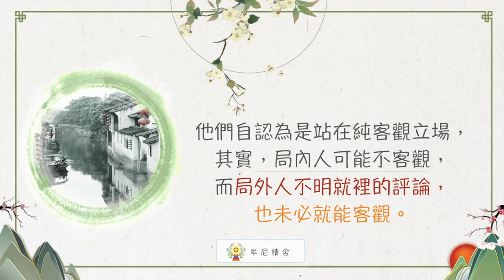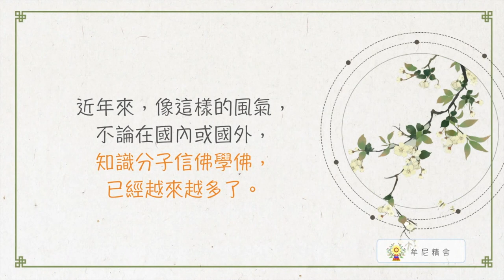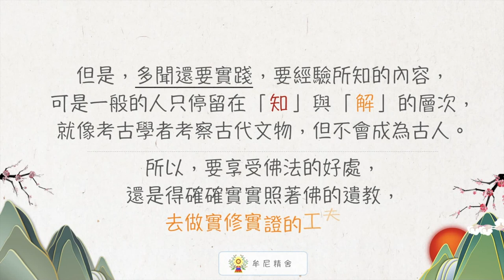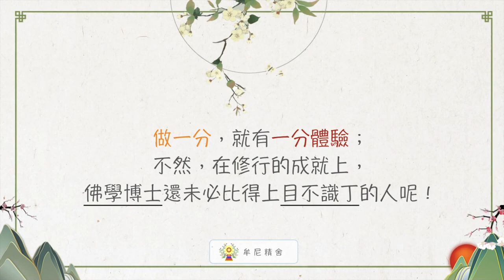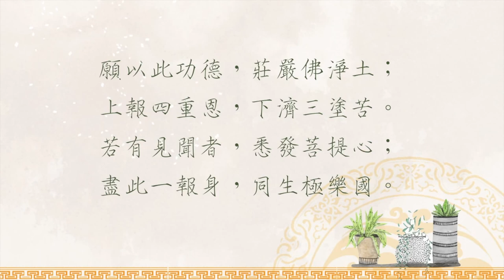聖嚴法師生活法語－多聞與所知障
聽過會忘記，看見會知道，但只有做過才會明白。如何不被現下所擁有的一切自以為障礙自己，能夠更進步成長？

請繼續觀看「聖嚴法師生活法語－多聞與所知障」影片。